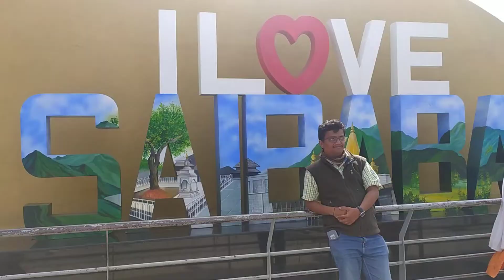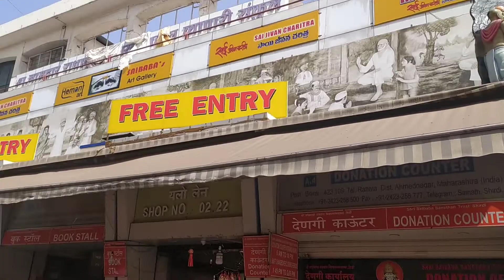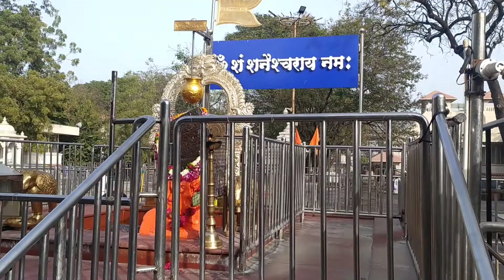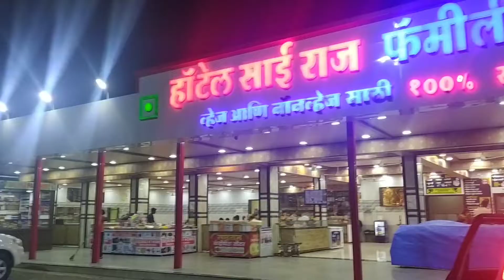Shirdi sai baba darshan 2022🙏 | Shani Shingnapur | important information👍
first visit afternoon lockdown
felling blessed🙏

Important information related to entry

Priyanka_fitness 123
Priyanka dubey187

stay safe thank you all bye😀